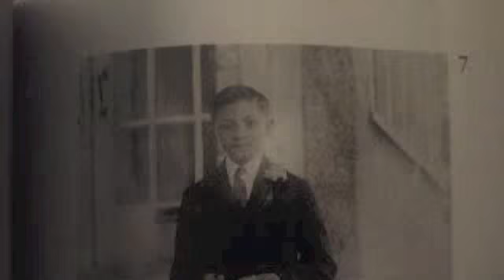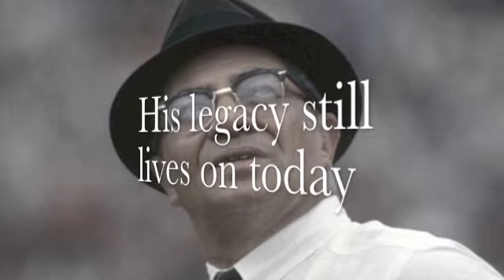Vince Lombardi Movie Trailer